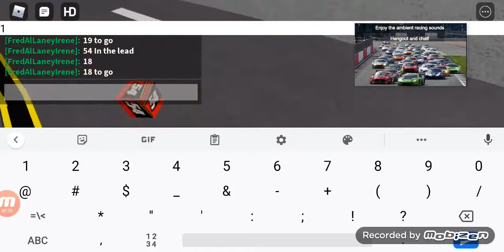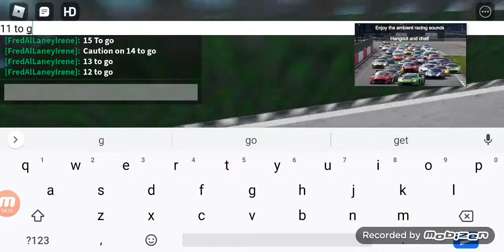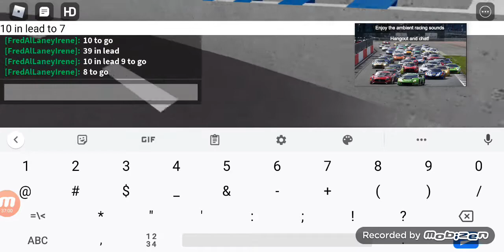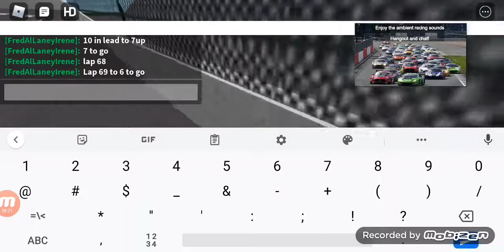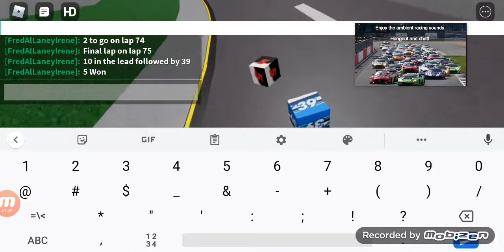2021 Daytona 500 Xfinity Cars For the Nintendo Wii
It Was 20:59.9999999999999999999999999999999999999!